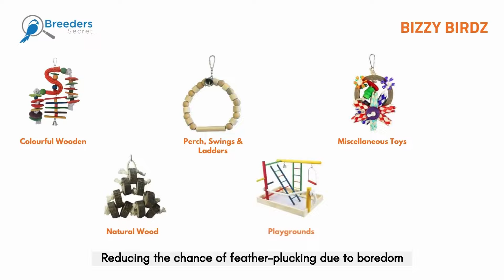Wood Bead Swing Bird Toy | Bizzy Birdz By Breeders Secret Bird Products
Wood Bead Swing Bird Toy Bizzy Birdz By Breeders Secret

Suitable For: Birds & Parrots
Features & Benefits:
This fun bird toy is durable and safe for all birds.
The colourful design will stimulate your bird and will look great in their cage.